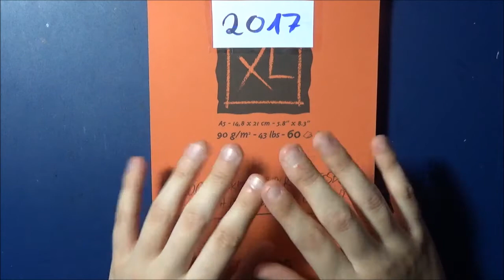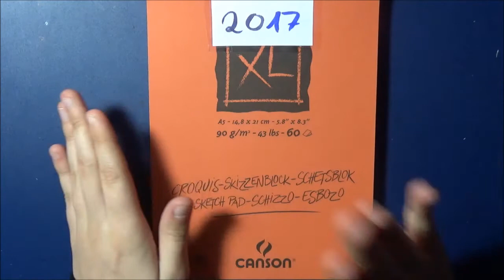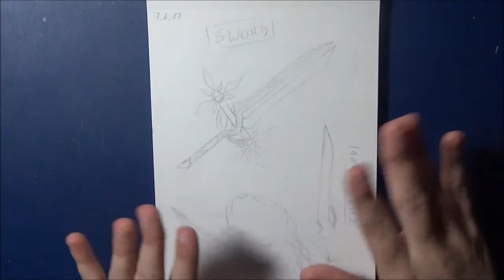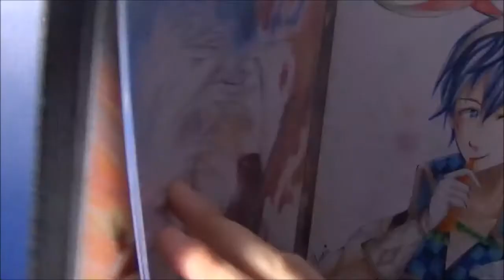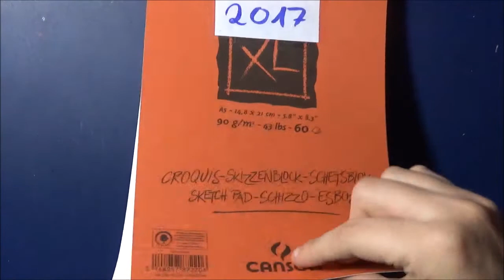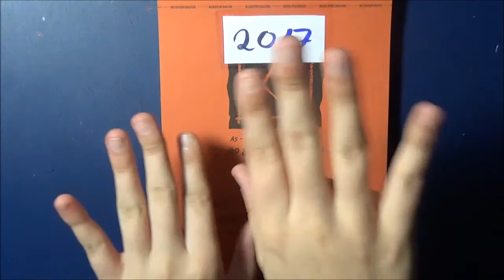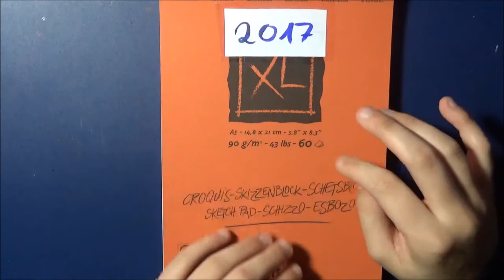My Sketches of 2017 | Sketchbook Flipthrough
Hope that all of you had a nice Christmas ^^
In this video I show you some of my sketches and scribbles I did over the past year.
I wish all of you the very best for 2018!